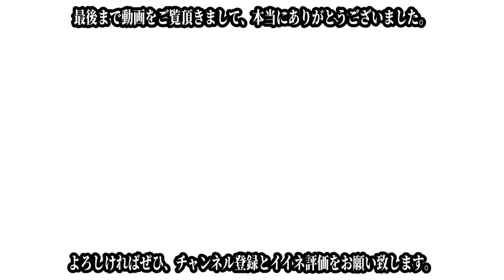サクラ大戦シリーズ存続の危機か！？セガがカスタマーハラスメントポリシーを公開！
【お知らせ】
動画コメント欄の固定コメントでも書きましたが、こちらでもお知らせ致します。
今回の騒ぎの発端となった「情報の出どころ」、つまり「主催側」につきまして、
その名称や名称を推測する事が可能となる一切の情報は、こちらのコメント欄や、私のTwitterアカウント等各種SNSには絶対に書き込まないで下さい。

私まぐはこの動画を作った時には主催側の事を知らなかったのですが、その後お寄せいただきました情報によりまして現時点では把握しております。
しかし私はその名称や名称を推測する事が可能となる一切の情報は書き込むつもりはありません。

と言いますのも、たしかに主催側には情報管理が甘かったという過失はあるとはいえ、無断で主催側のコンテンツを引用して（しかも一部分だけ切り取りという加工を行なって）拡散し、
セガや主催側、その他色々な所に対して著しく不利益となるように仕向けたのはその拡散者であり、そういった意味では主催側も「被害者」という側面を持つと思うからです。
かと言って拡散者だけが100%悪く、主催側がまったく悪くないのか？と考えた時に決してその様なことは無く、不特定多数の人間が無条件で閲覧可能というあまりにも危険な状態で情報を公開していた主催側にも一定の責任は問われると思います。
なので今回のケースで言えば、「過失割合」が主催側と拡散者とでどの様な割合になるのか？という事だと思います。

もし今後こちらのコメント欄に主催側の名称や名称を推測する事が可能となる一切の情報が書き込まれた場合、主催側の方からYoutube（Google）に対して情報開示請求が行われ、個人が特定され、訴訟が行わる可能性すらあります。
（それはもちろん拡散した本人に対しても同様です）
ここで、もし今後その様な事態になったとしても、私まぐはその責任を一切負わない、という事をここに明言させて頂きます。
私は現在本業で別の仕事に就いており、随時かつ完璧に対応する事など不可能ですし、この様に警告を行なっても尚これを無視する人間も「いない」」とは断言することは出来ません。
「他人の口に戸は立てられない」という世の理が存在する以上、そういった責任を私まぐは負えません。

以上お知らせでした。

概要欄ここから↓↓↓↓↓↓↓↓↓↓↓↓↓↓↓↓↓↓↓↓↓↓↓↓↓
本日は、『サクラ大戦シリーズ存続の危機か！？セガがカスタマーハラスメントポリシーを公開！』と題しました動画をお送り致します。

突然の事なのですが、ちょっとヤバイ事が立て続けに起きているようなので急遽動画を作っております。
本当にヤバイっすね。
ヤバすぎますね。

まだご存じない方もいらっしゃるかと思いますので一体何がヤバイのか具体的に説明を致しますと、1/31付けにて株式会社セガから「カスタマーハラスメントポリシー」なるものが発表されました。
「カスタマーハラスメントポリシー」の詳細につきましては下記をご覧下さい。

私自身よ～く読みました所早い話がこれって、「顧客からセガ従業員等に対してハラスメント被害が続発している」という被害の訴えだと思うんです。
何がヤバイかって、営利を目的として一定の計画に従って経済活動を行う経済主体である「営利企業」がですよ？
顧客に対して「ハラスメントはやめてください！」とお願いする事って、早々ある事ではありません。
正直申し上げて、私聞いた事無いです。
ハラスメントを実行しているのはあくまでも一部の顧客、という事をセガも認識したうえでお客様に対して「それはハラスメントです」と認定したりその方針を公開するというのは、企業としてかなり勇気のいる事だと思うんですよね。

それをセガが公式に発表したと言うのは、原因は定かではないですけど何かよっぽどの異常事態が起きているんだろうな・・・と考えた訳です。
企業がここまで踏み込むって相当ヤバイっすよ。
緊急事態と言っても過言ではありません。
今回の動画ではセガがカスタマーハラスメントポリシーを公開するに至った経緯を、現時点で明らかとなっている情報を元に解説して行きたいと思います。

それでは『サクラ大戦シリーズ存続の危機か！？セガがカスタマーハラスメントポリシーを公開！』

✅SNS（Twitter）
【まぐちゃんねる第一形態】

✅サクラ大戦 スタッフ
・原案／鈴野十浪（ジュール・ヴェルヌの捩り）
・脚本／あかほりさとる
・キャラクター原案／藤島康介
・キャラクターデザイン／松原秀典

✅サクラ大戦シリーズ 声の出演
・大神一郎／陶山章央
・マリア・タチバナ／高乃麗
・桐島カンナ／田中真弓
・イリス・シャトーブリアン＝アイリス／西原久美子
・李香蘭／渕崎ゆり子
・真宮寺さくら≒夜叉／横山智佐
・ソレッタ・織姫／岡本麻弥
・レニ・ミルヒシュトラーセ／伊倉一恵

・エリカ・フォンティーヌ／日髙のり子
・グリシーヌ・ブルーメール／島津冴子
・コクリコ／小桜エツコ
・ロベリア・カルリーニ／井上喜久子
・北大路花火／鷹森淑乃
・グラン・マ／相沢恵子
・メル・レゾン／小島幸子
・シー・カプリス／かないみか
・迫水典通／中丸新将
・ジャン・レオ／斎藤志郎

・大河新次郎／菅沼久義
・ラチェット・アルタイル／久野綾希子
・ジェミニ・サンライズ／小林沙苗
・サジータ・ワインバーグ／皆川純子
・リカリッタ・アリエス／齋藤彩夏
・ダイアナ・カプリス／松谷彼哉
・九条昴／園崎未恵

✅新サクラ大戦 スタッフ
・メインキャラクターデザイン／久保帯人
・ゲストキャラクターデザイン／堀口悠紀子、BUNBUN、島田フミカネ、いとうのいぢ、副島成記、杉森建
・ストーリー構成／イシイジロウ
・脚本／鈴木貴昭
・キャラクタービジュアル設定／工藤昌史
・メインメカニックデザイン／明貴美加
・CGスーパーバイザー／今義和
・原作／広井王子
・製作総指揮／里見治紀

✅新サクラ大戦 声の出演
・竜胆カオル／石川由依
・大葉こまち／白石涼子
・司馬令士／杉田智和
・西城いつき／吉岡茉祐
・本郷ひろみ／照井春佳
・天宮ひなた／國府田マリ子
・天宮鉄幹／速水奨
・望月八丹斎／佐藤正治
・村雨白秋／沢城みゆき
・ヤン・シャオロン／梅原裕一郎
・ホワン・ユイ／上坂すみれ
・アーサー／島﨑信長
・ランスロット／沼倉愛美
・エリス／水樹奈々
・マルガレーテ／釘宮理恵
・プレジデントG／置鮎龍太郎
・幻庵葬徹／置鮎龍太郎
・夜叉／横山智佐
・真宮寺さくら／横山智佐
・朧／岸尾だいすけ